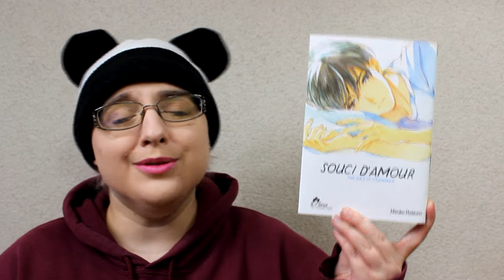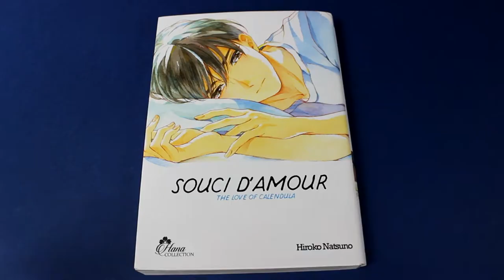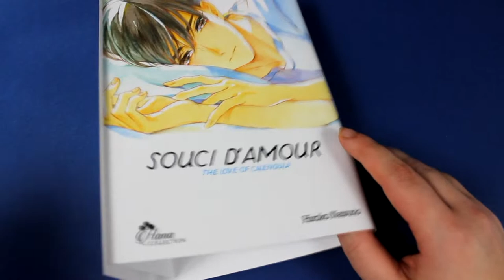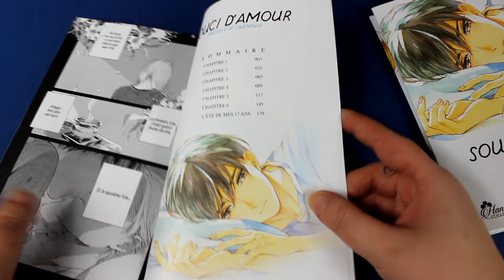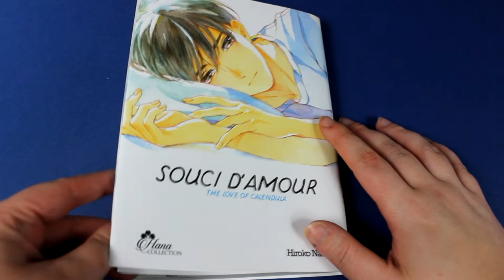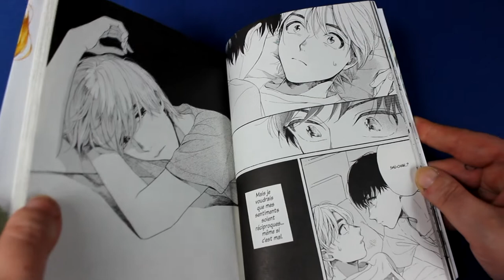[Critique manga] souci d'amour (yaoi //boy's love)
Résumé
Au coeur de la nuit, un amour impossible qui donne envie de crier...
Des sentiments à sens unique depuis cinq ans d'un côté, et un amour qui se découvre brutalement de l'autre...
Depuis cinq ans, Shûto éprouve des sentiments à sens unique pour son cousin qui habite à côté de chez lui, Chihiro. Il n'a jamais agi, espérant que son amour finirait par disparaître, mais lors d'un été étouffant, Chihiro découvre tout... Toutes les nuits ou presque, celui-ci vient dormir avec son cousin, cherchant la fraîcheur de sa chambre climatisée, sans savoir ce que Shûto ressent pour lui.
Un soir, le croyant endormi, Shûto l'embrasse, mais Chihiro était en réalité bien réveillé...
Shûto lui demande de faire comme s'il ne s'était rien passé, mais la boîte de Pandore a été ouverte, et petit à petit, la situation dérape...